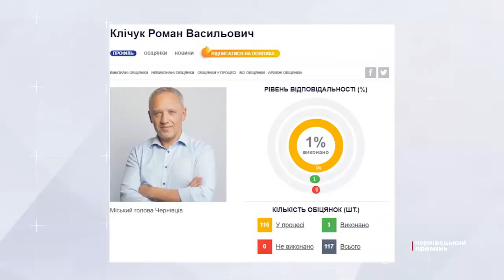Роман Клічук став передостаннім у рейтингу мерів українських міст